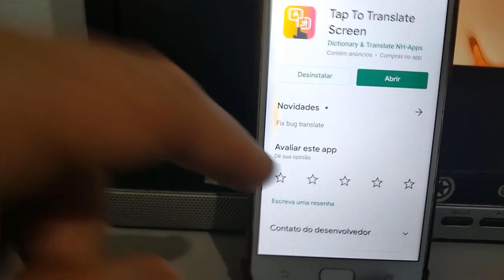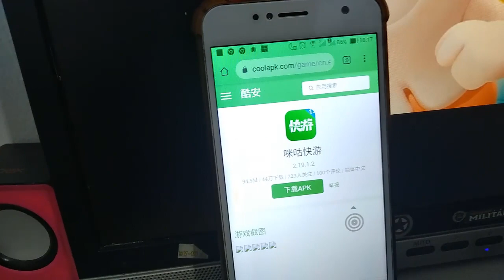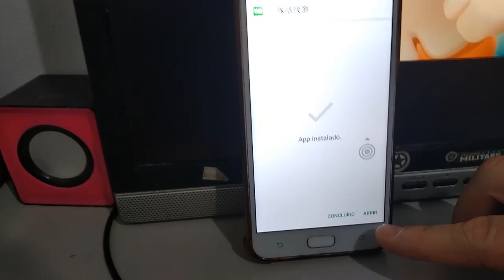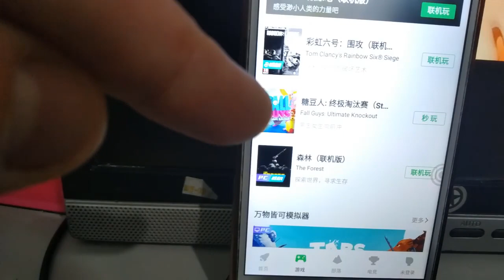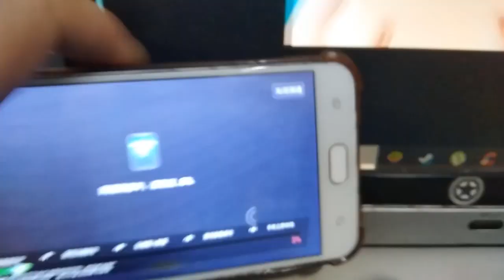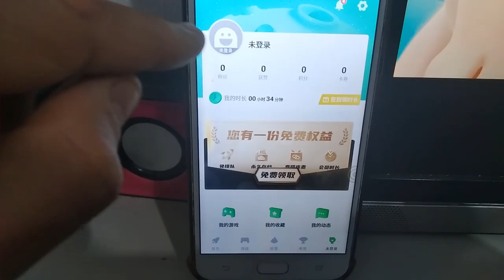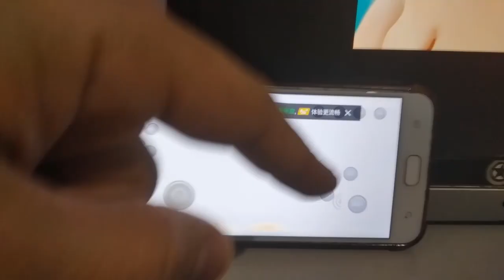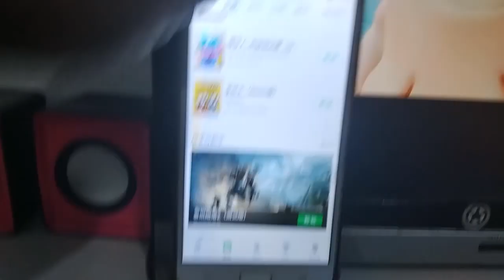COMO JOGAR FALL GUYS OFICIAL GRÁTIS NO CELULAR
FALA AI DOIDOS,SÓ DE BOAS.VEJA NESSE VIDEO,COMO JOGAR FALL GUYS OFICIAL GRÁTIS NO CELULAR.